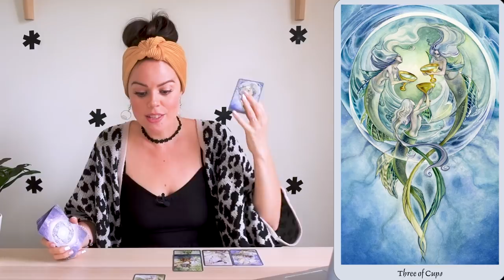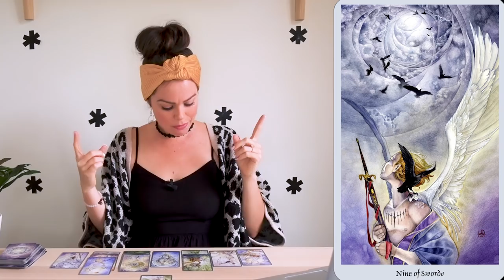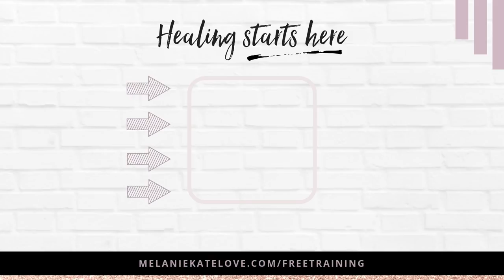TAROT READING FOR JUNE 24 - 30, 2019 | MELANIE KATE LOVE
I'm Melanie Kate Love, an international childhood trauma healer, physic and high vibe intuitive soul, dedicated to sharing tarot card readings to help you to deal with the energies associated with the week ahead.

Join our beautiful